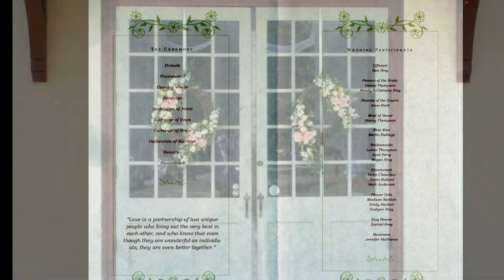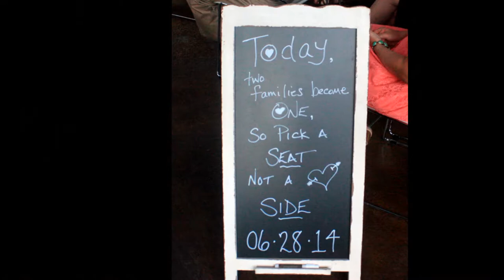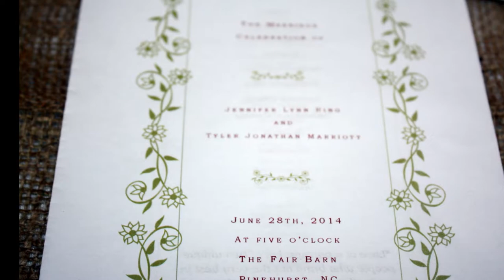JENNIFER AND TYLER'S WEDDING JUNE 28, 2014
JENNIFER AND TYLER'S WEDDING 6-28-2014
THE FAIR BARN